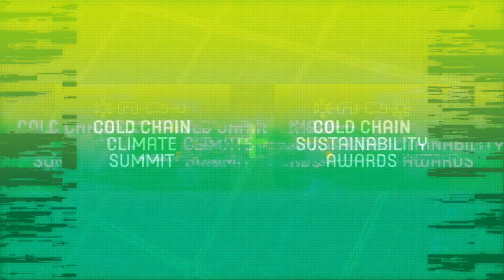Interview with Will Watson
Will Watson, Commercial Director, Zestec talks about their role with operators' are changing, the technologies which will shape the future cold store and the opportunities presented by becoming more sustainable.